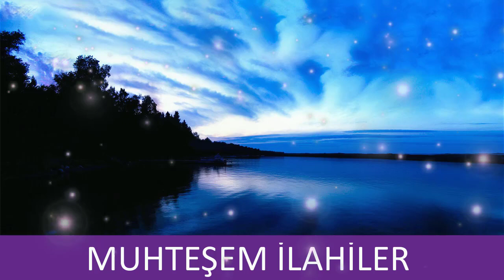GÖNÜLLERİ MEST EDEN İLAHİLER - CELALEDDİN ADA (2020)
Sizler için özenle  hazırladığımız 2020 nin   muhteşem karışık ağlatan ilahileri hemen dinleyin. ağlatan ilahiler muhteşem ilahiler karışık ilahiler.2020 ilahi dinle En çok Dinlenen Kalpleri Titreten Karışık İlahiler
En çok dinlenen karışık ilahiler. Abdurrahman Önül.